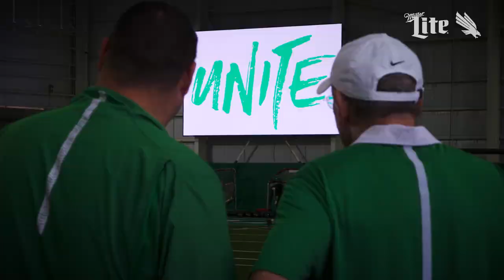Beyond The Green: The Indoor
MeanGreenSports.com

Produced by: Ashton Campbell
Edited by: Robbie Curtis